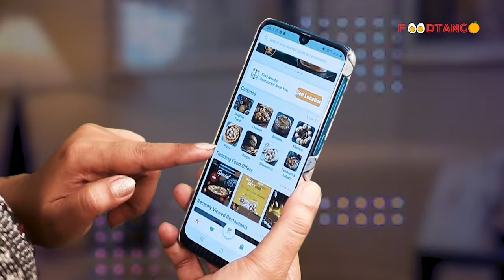जमील शेख मर्डर केस और नजीब मुल्ला से मिलने के बाद क्या कहा वसीम सय्यद ने || Islamuddin Khan